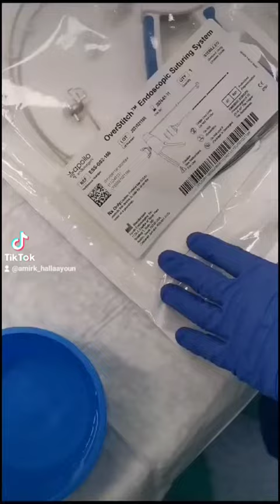método Apollo / Apollo system